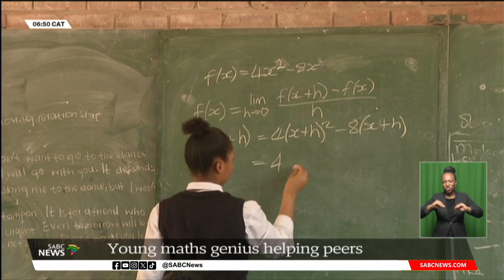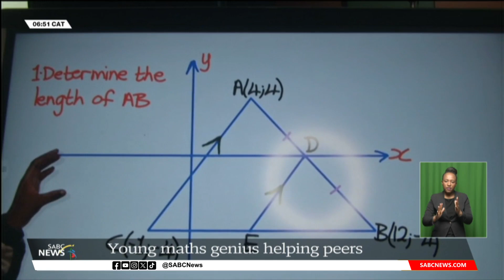Lebowakgomo's Grade 10 Math whiz from Limpopo earns 'The Maths Doctor' title helping peers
A Grade 10 learner from Lebowakgomo in Limpopo has been dubbed 'The Maths Doctor' by her 191 000 followers on a popular social media app. Excellent Mphahlele, who attends Derek Kobe High School, offers mathematics lessons to her fellow learners in Grades 10, 11 and 12.
The young maths genius also conducts online mathematics tutorials.